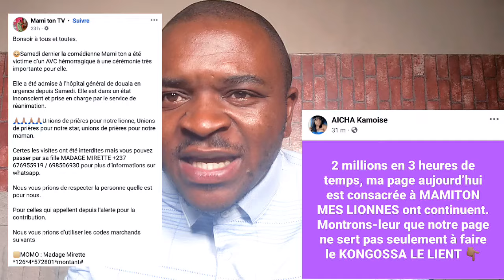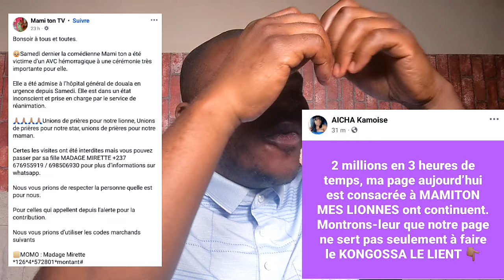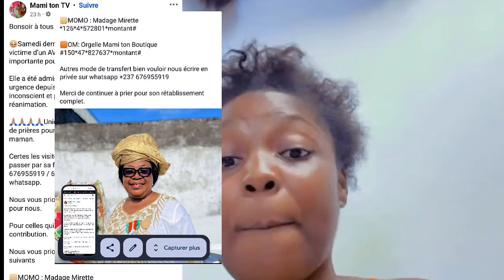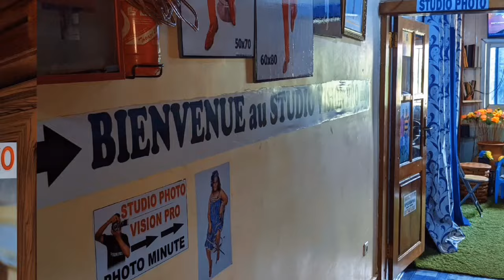🆘02 MILLI0NS en 03 heures de temps pour MAMI_T0N...WAH0U c'est Dieu qui est fort🙏🏻🙏🏻🙏🏻svp continuon